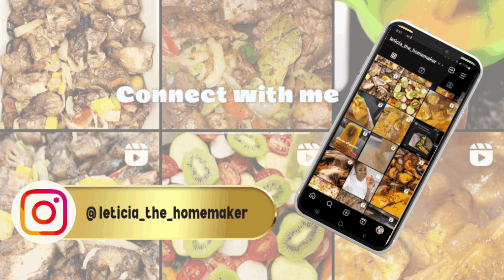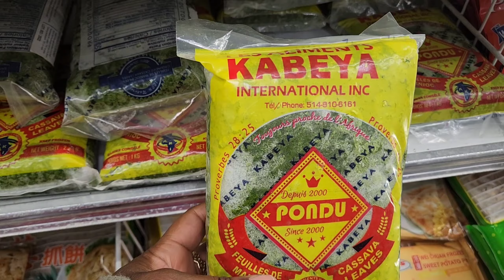How to make pondu (cassava leaves) with goat meat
Thank you so much for stopping by my channel. Today, I'm going to show you how to make pondu (cassava leaves). It's a staple veggie in my household 😉 😄, my children really enjoy it. I hope you enjoy this video.